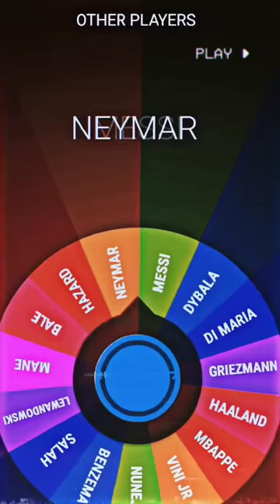Spinning Wheel Until Young Ronaldo Losses 🤩🔥